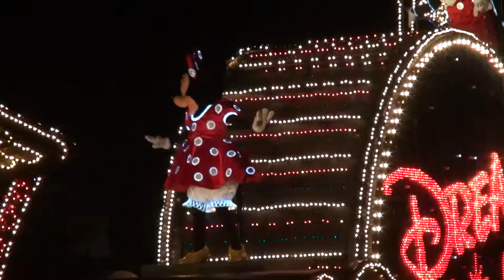20140423 東京ディズニーランド エレクトリカルパレード ドリームライツ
最後トゥーンタウンに帰っていくキャラクター達を